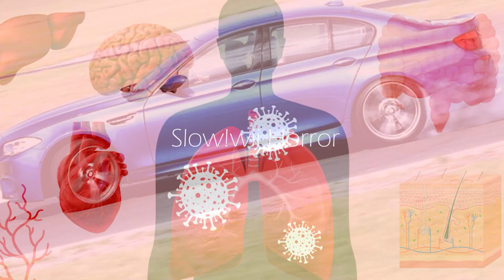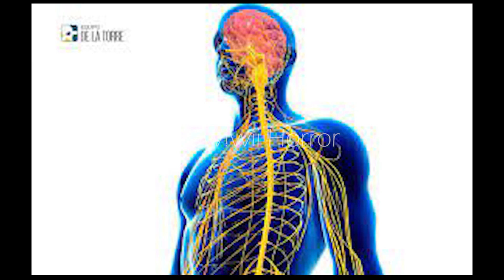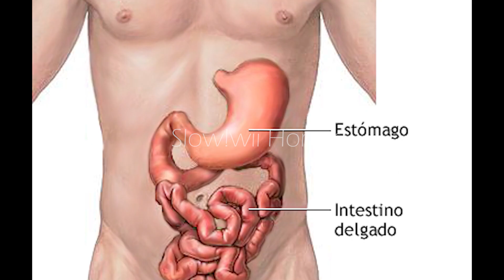Creepypasta La Muerte Loquendo Español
Slow!wii Horror.